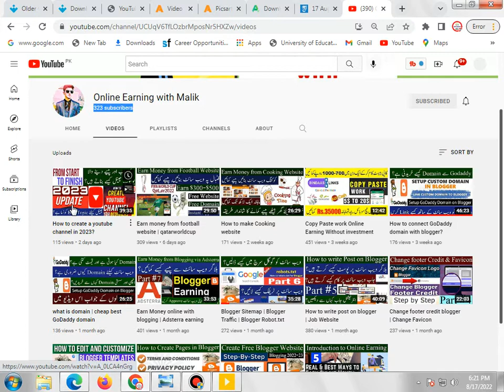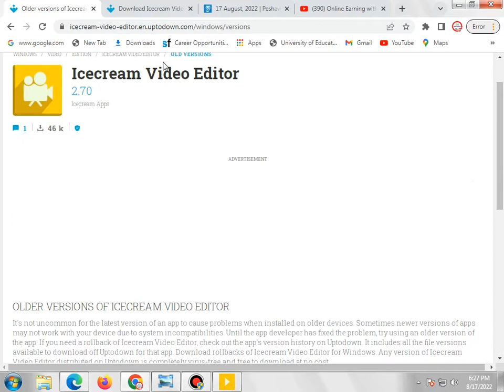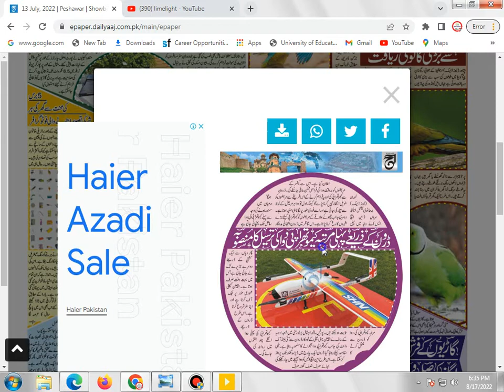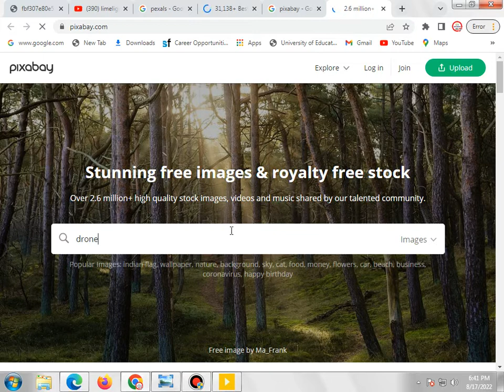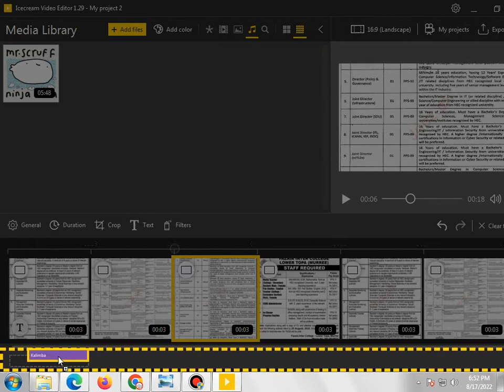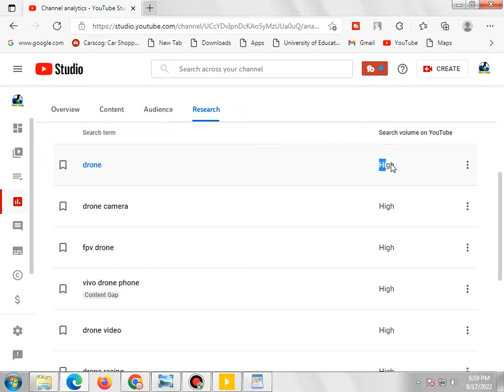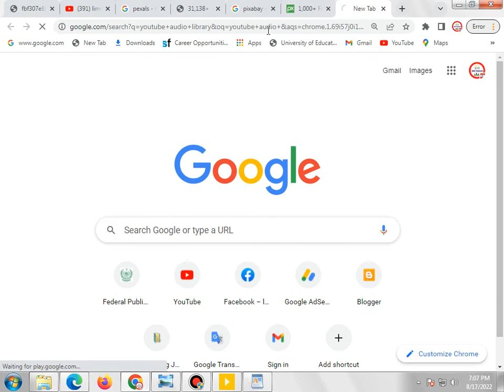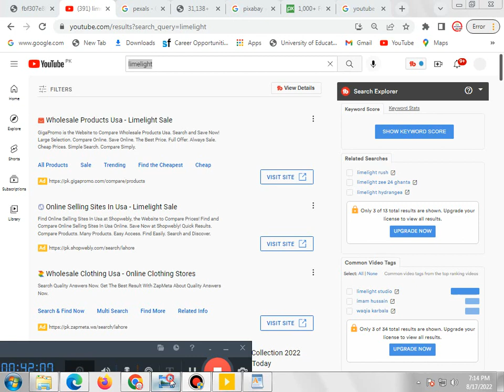How to make youtube video | Youtube Course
How to create youtube video
how to edit youtube video on pc
how to edit youtube video on mobile
Youtube voice over channel

Always remember, "in online earning you need work hard,and pateince then you got your desire result".

Best wishes from Ahmad Malik.❤️️